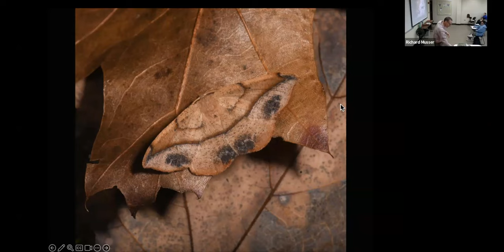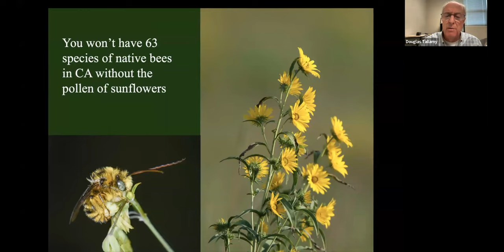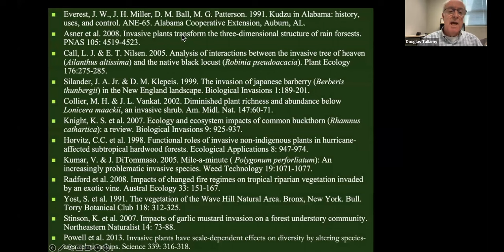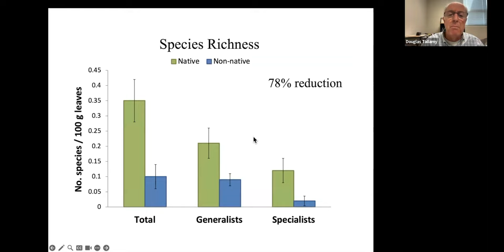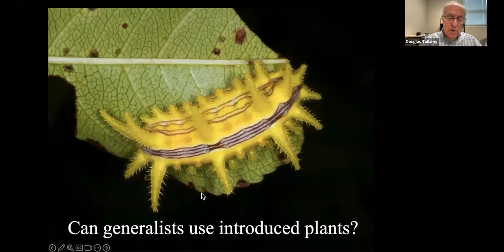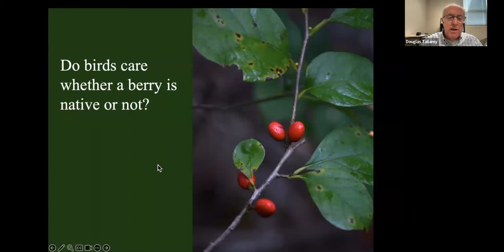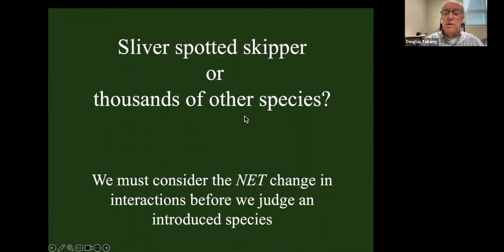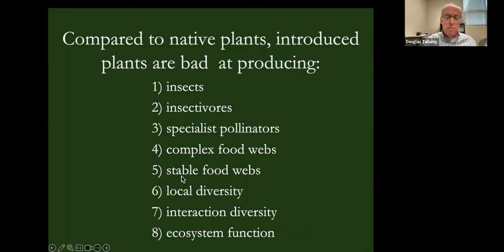Are Alien Plants Bad? - Doug Tallamy